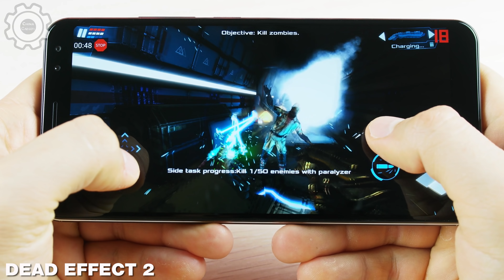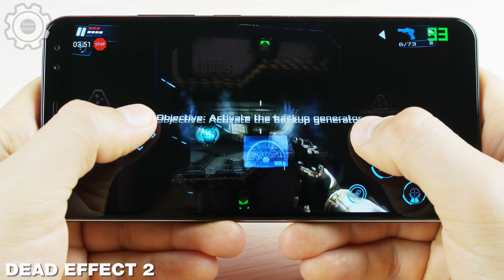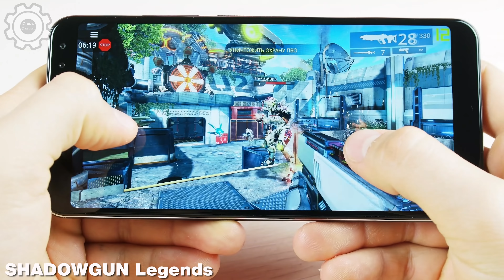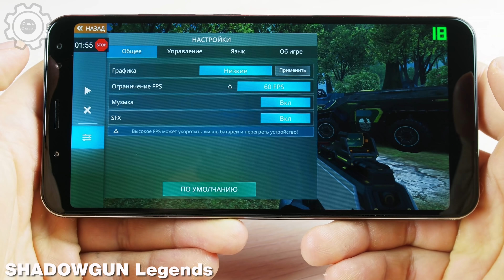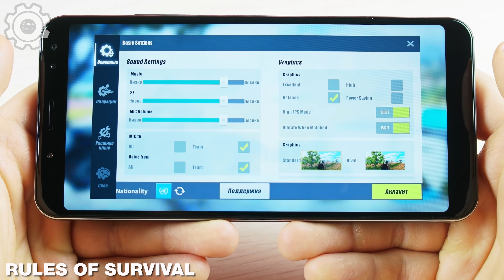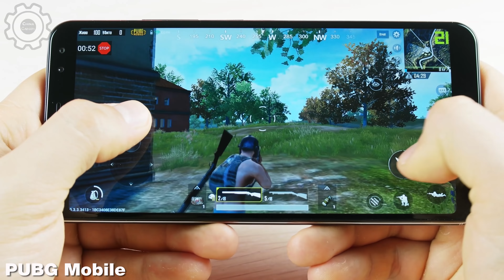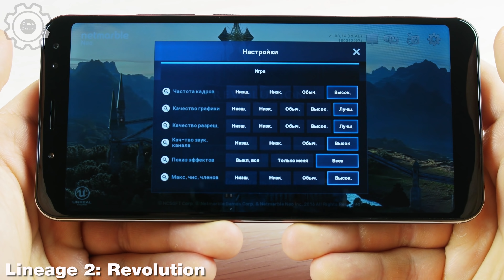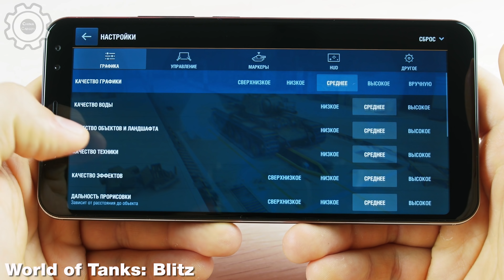Helio P23 (Ulefone Power 3) - БОЛЬШОЙ ТЕСТ ИГР С FPS! Games (FPS - во всех современных играх)+НАГРЕВ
Характеристики:
CPU: MTK Helio P23, 8-core 2 Ghz
- GPU Renderer: Mali -G71 MP2
- Ram 6gb
- Rom 64Gb
- 6` 2140x1080p IPS, OGS